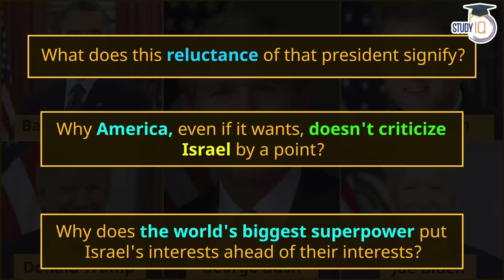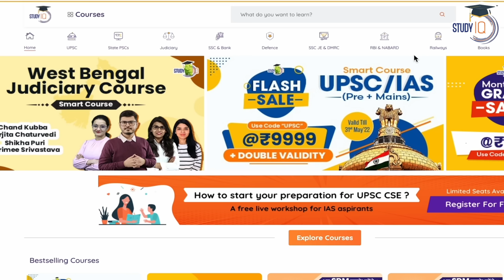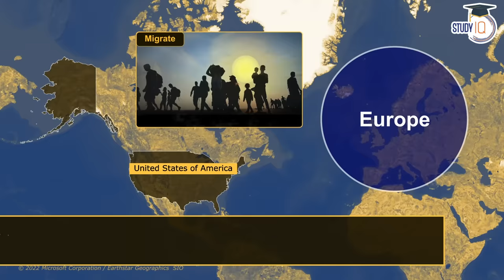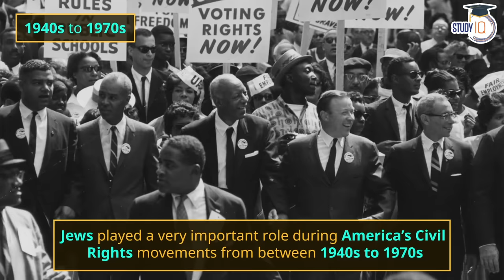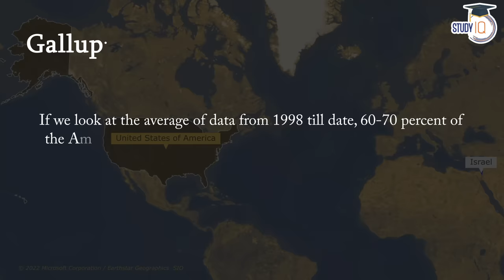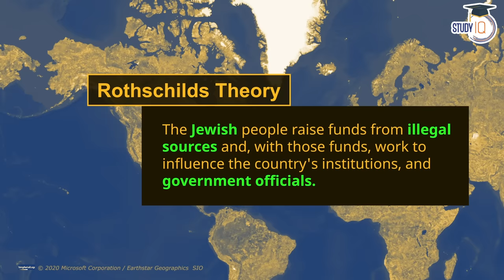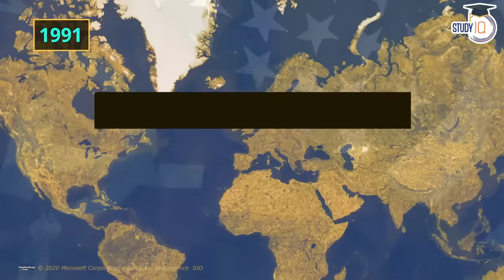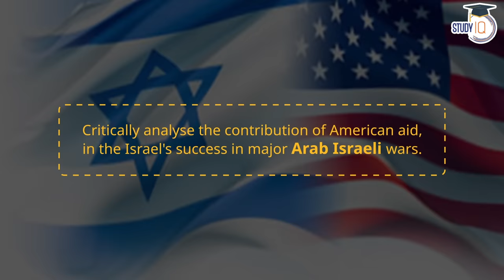How Jews are making America Rich? Analyzing Geopolitics l UPSC GS-2 IR